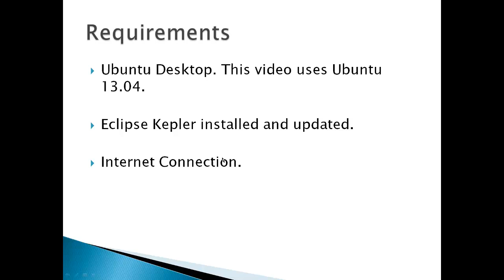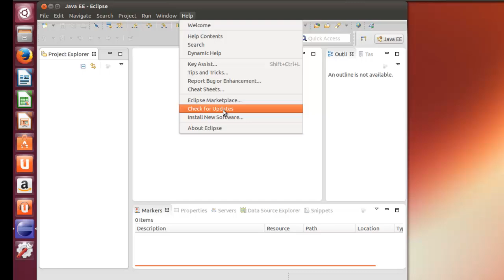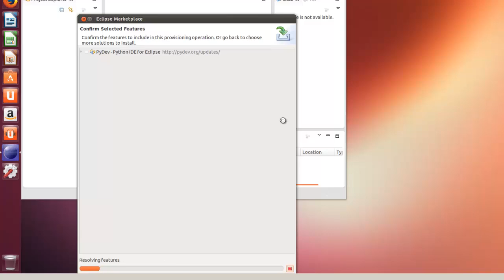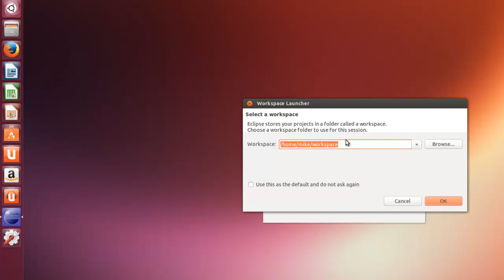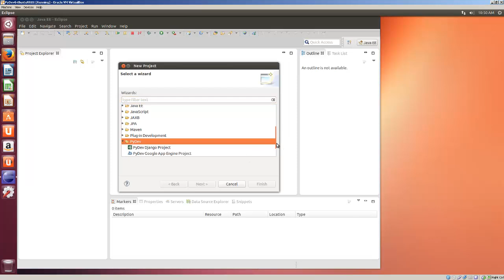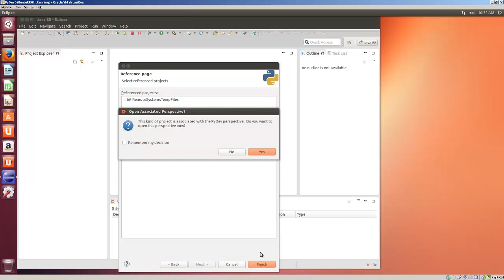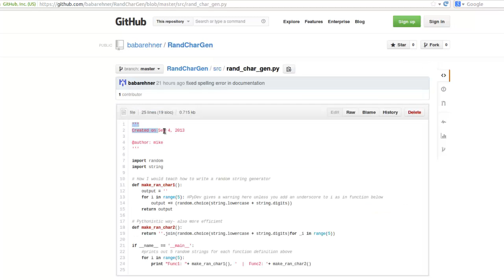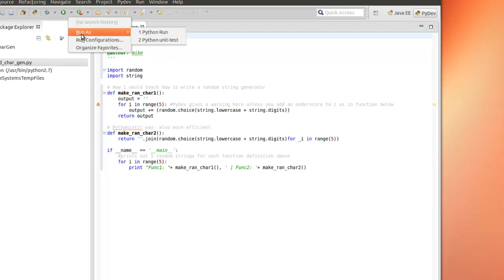Install PyDev in Eclipse Kepler on Ubuntu Desktop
PyDev is a Python Integrated Development Environment (IDE) plugin for Eclipse. Installs PyDev in Eclipse Kepler on an Ubuntu 13.04 Desktop. To verify PyDev operation a Python project is created that generates a series of random characters.

1/22/13. Update: Requirements. Version 3.x of PyDev requires Java 1.7 which is what is demonstrated in this video If you need to use Java 1.6 you will need to use PyDev version 2.x. From a viewer comment.